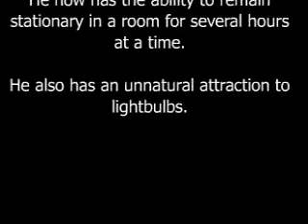MothMan!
One of MothMan's grand adventures.

The pacing's a little slow, and I was disappointed about how the ending came out. Otherwise I'm proud of this film.